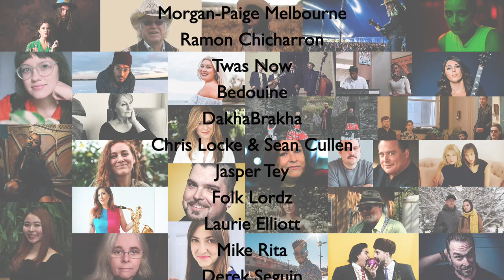Hillside Inside 2021 Trailer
Enjoy Hillside Inside inside your home from February 5th to 7th, 2021! Watch original videos created just for Hillside Inside 2021. They will be posted right here on our YouTube channel Most performances will be available all weekend so you can get creative with your scheduling. In the meantime, explore the offerings by scrolling down our home page and clicking on whatever piques your interest!

FAQs
What is Hillside Inside?
It’s our annual winter festival and it’s held in various locations around downtown Guelph. Except when it’s not, because this year it isn’t. We had so much fun putting on a virtual summer festival that we thought we would try it again. We will bring you our usual eclectic mix of Hillside Inside performances, including favourites such as “Girls & Guitars,” the Youth Showcase, the “Sound of Light” series, and this year, a special tribute to John Prine. So, power up your computers and telephones and tablets to experience our excellent musical performers, comedians, workshops, and other video-based activities.

How do we buy tickets? How much does it cost?
It’s free! Well, mostly free. There might be one or two ticketed shows presented as part of Hillside Inside and we’re still working out the details for those. If you’re checking out an artist in the lineup and there are no ticket details, then that’s a free performance. Enjoy!
However, if you feel inspired to pay something for the experience, please visit our Donate page. We would really love you for that.

What’s the schedule?
Hillside Inside 2021 starts Friday, February 5th at 6 pm and ends Sunday, February 7th at 11pm. The rest is up to you!
You can watch videos morning, noon, and night if you so choose. You can even watch your favourites more than once. Just keep in mind that the videos will disappear from the website and from YouTube at 11pm on Sunday, so plan accordingly.

Where can we find the videos?
During Hillside Inside, you can click on an artist’s or workshop presenter’s name on the full lineup page to view their video. You can also access the artists and presenters from the individual category pages: Concerts, Collaborations, Comedy, Bluegrass Jam, Songs of John Prine, Girls and Guitars, Now and Then, Sound of Light, Workshops, and Youth Showcase.

Until then, you can click on names to learn more about our artists and presenters. It’s a great opportunity to curate your own festival schedule!